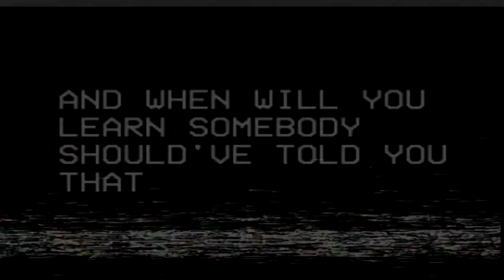MAGNETO DAYO - MILLHOUSE MEMOIRS